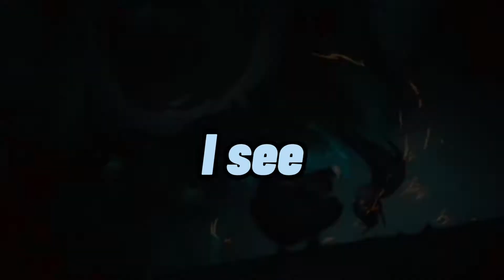saber alter vs rider (amv/edit) - fate/stay night: heaven's feel | Enemy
Canal focado em edits de anime e de qualquer tema e tutorial de edições de anime.

As edições tem intuito de ser entretenimento para vocês. Isso é, adicionar em seus status ou apenas curtir a edição fornecida pelo vídeo que é lançado.